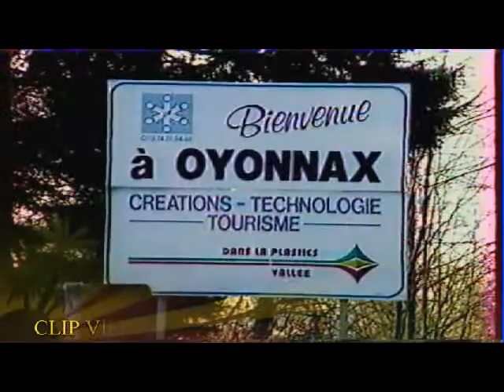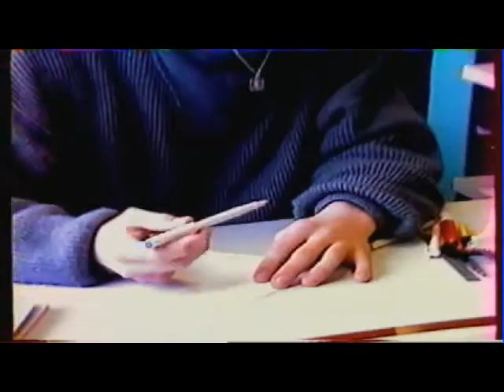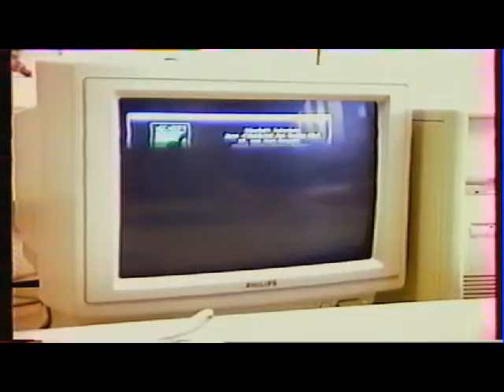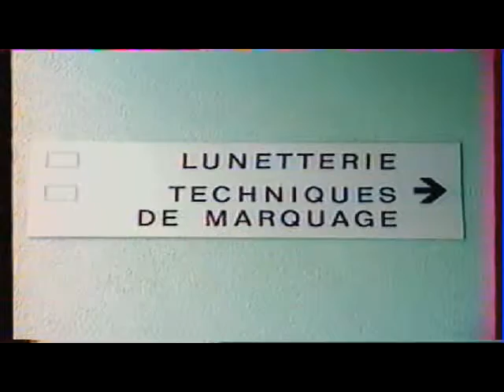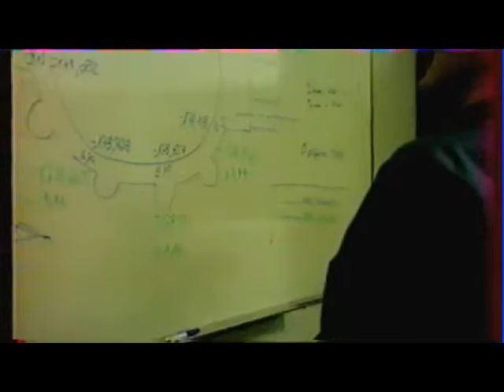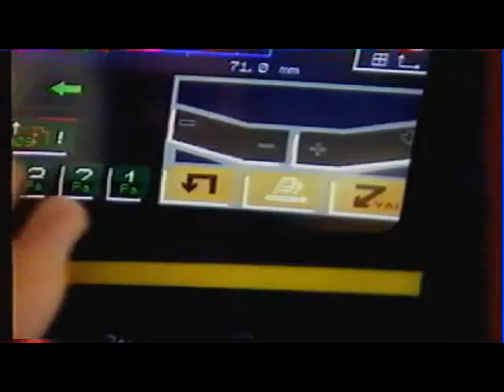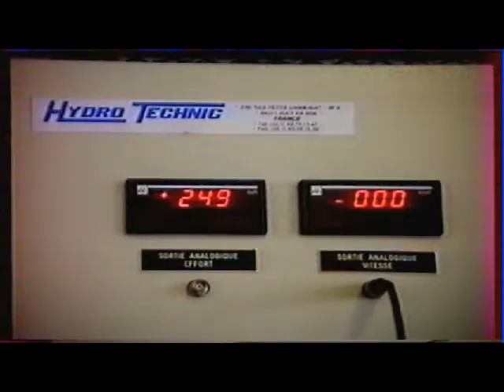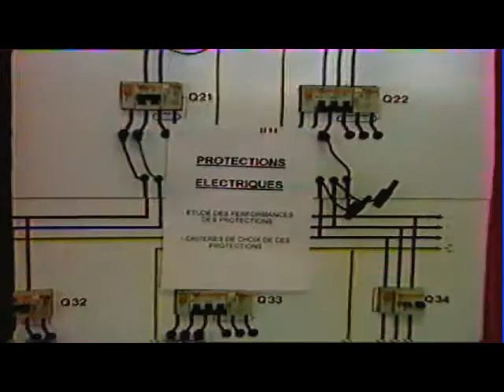clip vidéo promo LYCEE ARBEZ CARME 1995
lycée ARBEZ CARME-01100 Bellignat
Ce clip vidéo sera présenté dans les collèges, forum et salons, les années 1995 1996, en présentation de l'école.Version non sonore